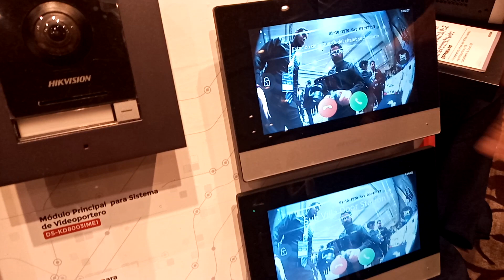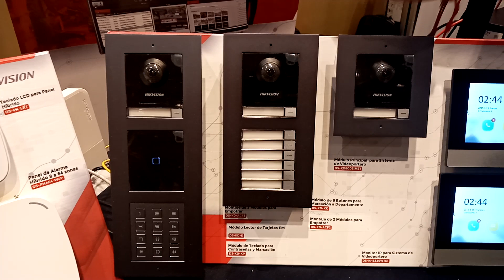Nueva Generación de Videoporteros